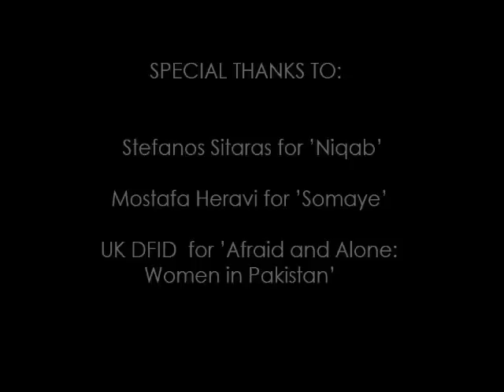Emke - Shut up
Mostafa Heravi for "Somaye"